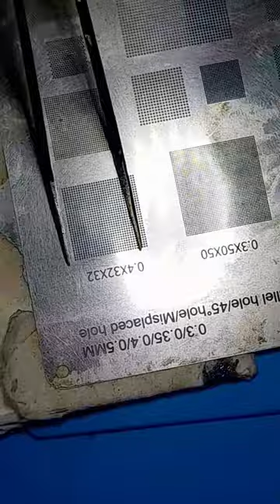infinix hot 9 cpu rabal with universal stensil and (kada 9803d+) watch full video on channel